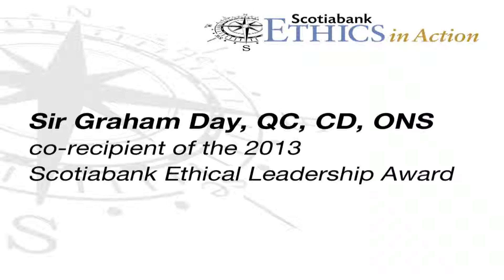Sir Graham Day accepts the 2013 Scotiabank Leadership Award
The Scotiabank Ethical Leadership Award is presented during the Rowe School of Business's Ethics in Action Case Competition and Conference. It recognizes Canadian leaders from a corporate, non-profit or government organization who have demonstrated outstanding ethical leadership within an organization. Sir Day shares the 2013 award with co-recipient Chief Phil Fontaine.

More information at ethicsinaction.ca